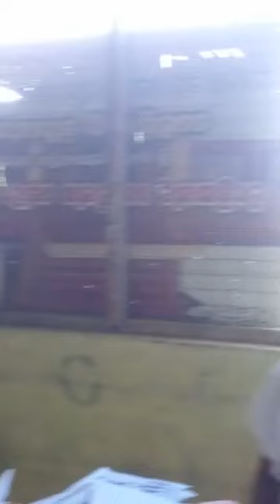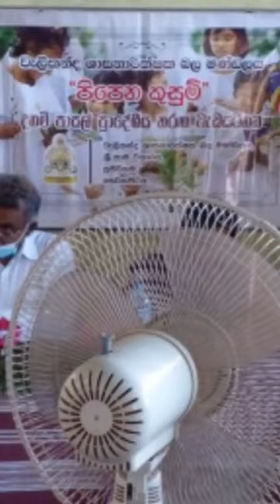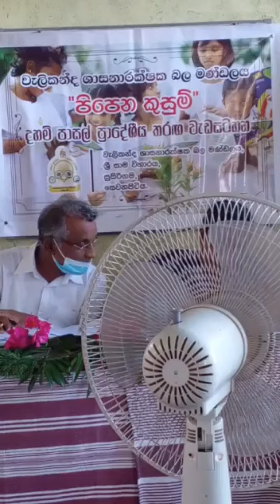පිපෙන කුසුම් සිසු නිපුණතා - 2022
වැලිකන්ද ශාසනාරක්ෂක බලමණ්ඩලය මගින් සංවිධානය කරන ලද "පිපෙන කුසුම්" සිසු නිපුණතා මාලාවේ විවාද තරග

ශ්‍රී සඳුන්රුක්ඛ දහම් පාසල, සඳුන්පිටිය
ශ්‍ර්‍රී ධම්මාලෝක දහම් පාසල, මහසෙන්පුර

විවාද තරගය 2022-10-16